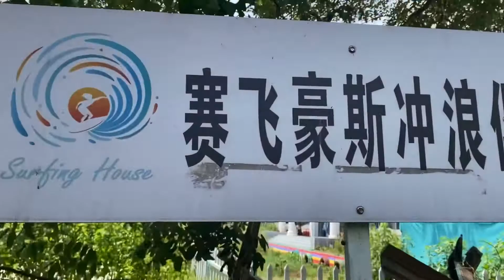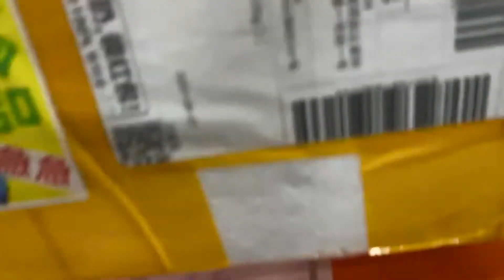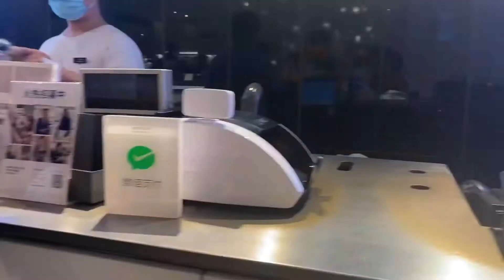spend the day with me|| LET’S GO SURFING 🏄‍♀️😅||south African YouTuber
Hey guys, welcome back...this is video is showing you how I spend my days during weekends, I like to explore and try new things and a bit of shopping 🛍 of course! Here’s a hilarious video of me surfing for the first time.